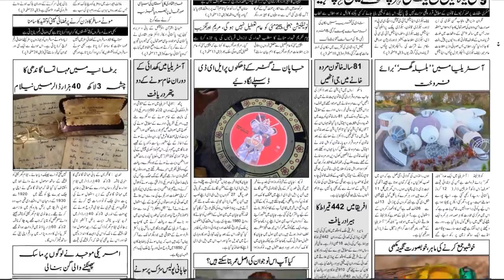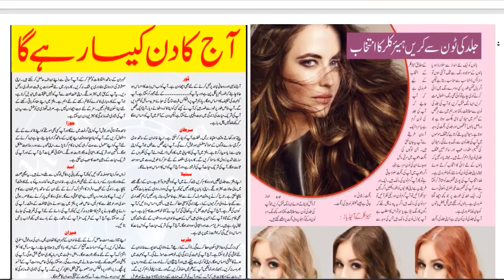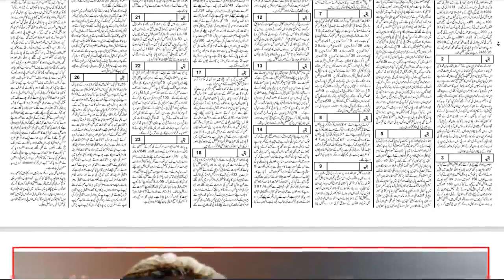Today newspaper 25/05/2023